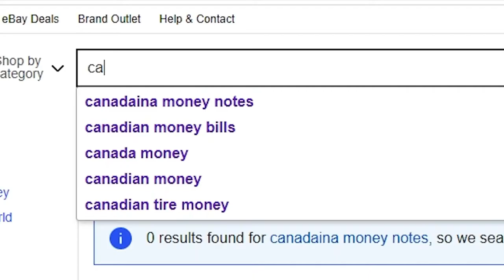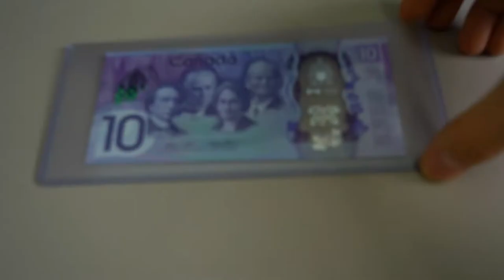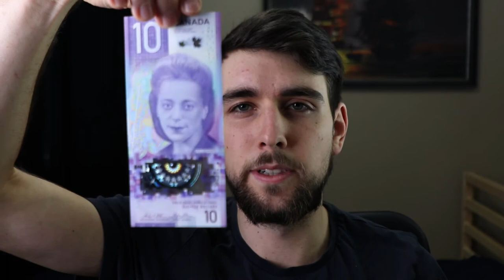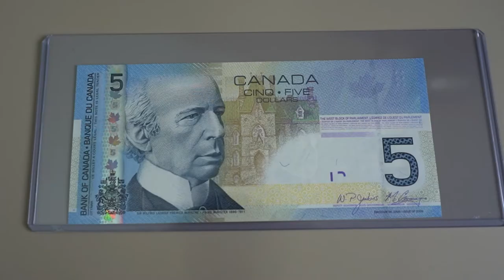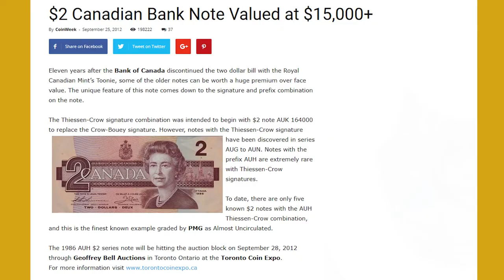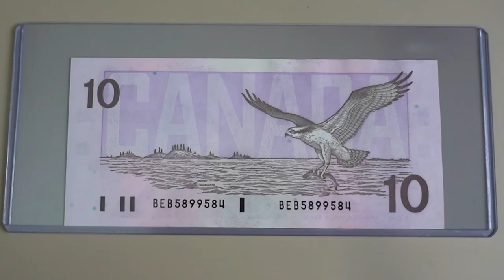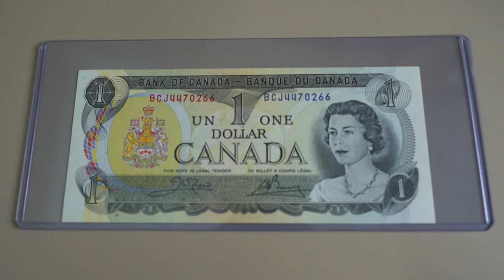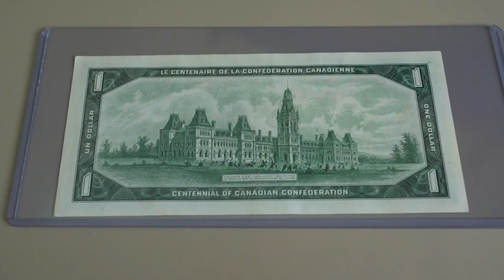Unboxing Paper Money for my Canadian Money Collection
I open up some eBay packages with Canadian bills for my Canadian money collection. I go through my collection and put the bills into hard plastic sleeves, just like they do with Pokémon cards.

my Canadian money collection    Canadian money collection
eBay package opening    unboxing Canadian money  Canadian currency
birds of Canada series   scenes of Canada series
landscapes of Canada series   Canadian notes collection
Canadian bills collection   paper money collection   Canadian paper money
old paper money    paper money bills  collectable money
paper money notes   organizing my paper money collection